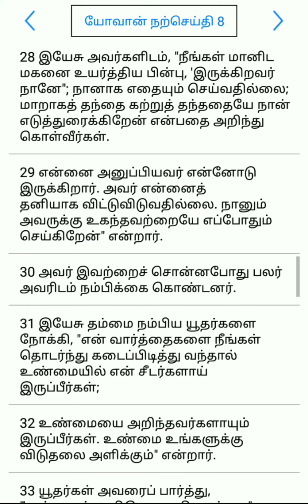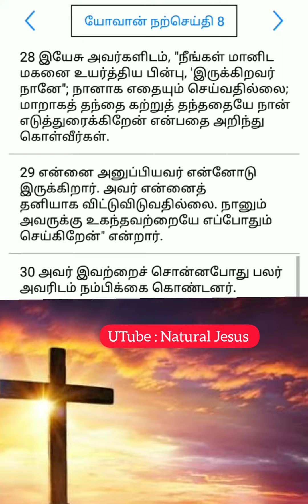தவக்காலம் 5ஆம் வாரம் செவ்வாய்க்கிழமை நற்செய்தி வாசகம் / Thavakaalam / Thavakaalam songs in tamil